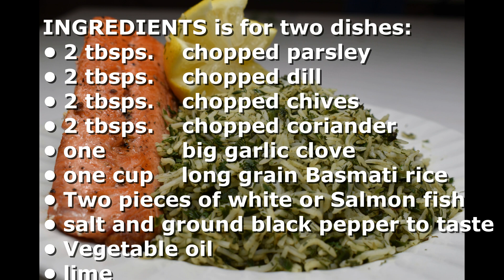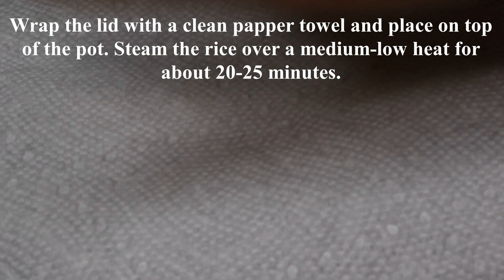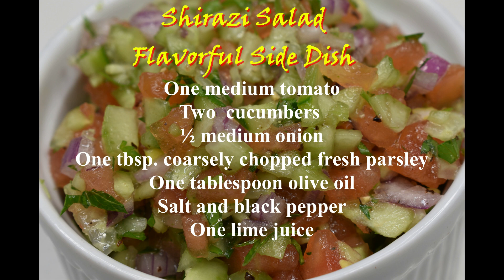Salmon & Fresh Herb Rice with Salad Shirazi, Persian NEW YEAR dish سبزی پلو با ماهی و سالاد شیرازی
Supper tasty Persian Newroz dish, herb rice with fish or Sabzi polo mahi is a typical dish served on Nowruz, the Persian new year eve in Iran and by Iranians around the world. Persian New Year, celebrated in late March. Originally served with rare local fish like Caspian kutum, any white fish will work fine. Persian New Year is celebrated every year to signify the beginning of spring and most of the dishes served during Newroz holidays have herbs as a symbol of rebirth, and fish that represents life. The traditional herbs used in this rice are fresh parsley, Chive, Cilantro. I love the flavor of fresh herbs mixed with fluffy basmati.
This Iranian Shirazi salad is a quick to make side dish full of fresh and vibrant flavors. Dressed with olive oil & lime, it pairs well with many dishes!

INGREDIENTS for Fish & Fresh Herb Rice (( Sabzi polo ba mahi )), for two dishes:
• 2 tbsps.   chopped parsley
• 2 tbsps.    chopped dill
• 2 tbsps.    chopped chives
• 2 tbsps.    chopped coriander
• one            big garlic clove
• 1cup          long grain rice Like Basmati
• Vegetable oil
• Two pieces of Fish white or Salmo
• salt and ground black pepper to taste
• lime
HOW TO MAKE Fish & Fresh Herb Rice?
Clean, wash and Chop the herbs very finely
wash and Soak the rice in lukewarm water for at least 1 hour
drain, rinse the rice and add to boiling water along with one tbsp. oil and ½ tbsp. salt, boil for 5-7 min.
When the rice softens and starts to freely float to the top of the water, about 8 min. Drain the rice and rinse it
Add the chopped herbs to the rice and gently stir until the rice and herbs are mixed.
add one tbsp. oil in a non-stick pot over low heat.
Pour the rinsed rice and herbs mixture into the pot
Cut one big clove garlic to four pieces and insert into the rice.
spread four tsp. of butter evenly over the top of the rice.
Wrap the lid with a clean paper towel and place on top of the pot. Steam the rice over a medium-low heat for about 20-25 minutes.
Season the fish with salt, pepper
on medium-high heat add two tbsps. of oil add few garlic cloves and fry the fish for about 3-5 minutes on each side

 Shirazi Salad I Flavorful Side Dish
    ingredients:
- One                          medium tomato
- Two                          cucumbers
- ½                              medium onion
- One tbsp.                coarsely chopped fresh parsley
- One tablespoon     olive oil
- Salt and black pepper
- One lime juice
HOW TO MAKE Shirazi Salad I Flavorful Side Dish?
 pealed, seed and finely chop cucumbers, supper small
peal, slice it in half, small dice the tomato and seed them to remove all that extra moisture for having extra crunchy salad
small dice the onion.
coarsely chop fresh parsley
add grind black pepper and salt for taste and mix
Squeeze one lime juice
add one tbsp. olive oil keep in the fridge for one hour

Please let me know if you like this recipe.